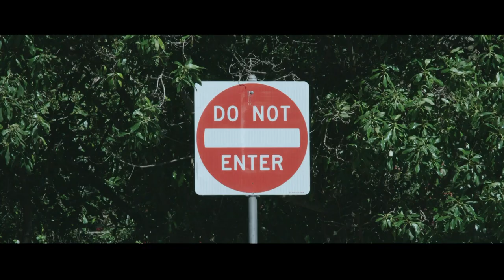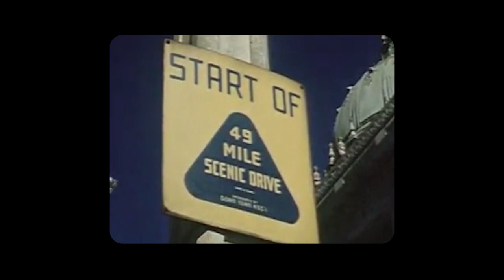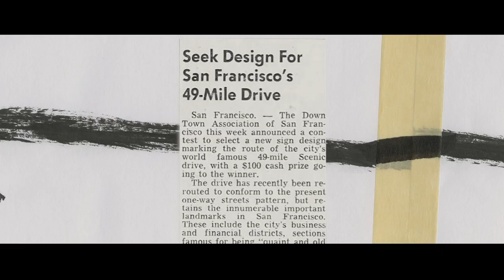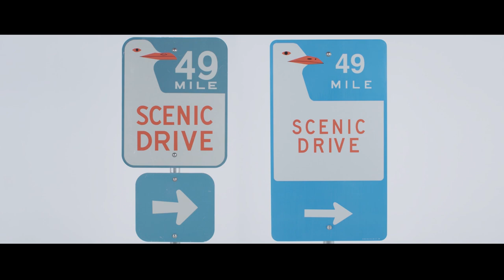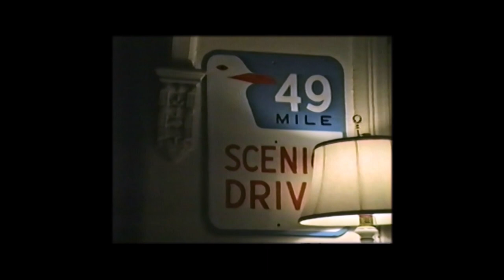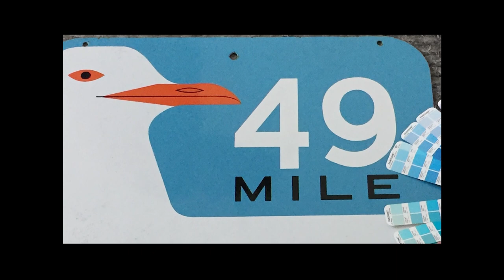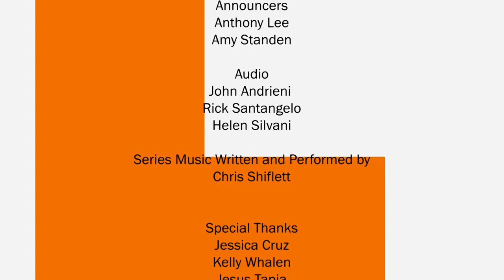49 Mile Scenic Drive | KQED Truly CA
In 1954, celebrated graphic designer Rex May painted a seagull on a street sign and created a San Francisco icon.  But now, a forgery threatens to take its place. Weaving together archival footage, Rex May's illustrious screen prints, and modern design critique, 49 Mile Scenic Drive takes the viewer on a whirlwind journey through the streets of San Francisco and begs the question: does one street sign really matter? With as many twists and turns as Lombard Street, this short film delivers history with humor. It exhibits cinema's power to create change, no matter how small. And it might just tug a heartstring or two.

A film by Bradley Smith and Tyler McPherron.